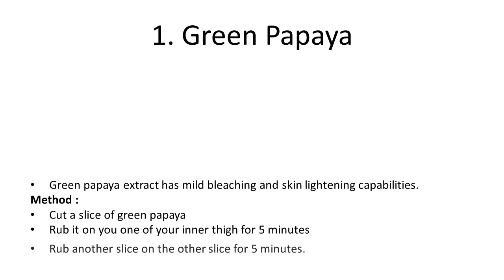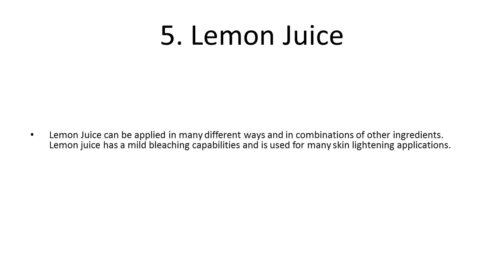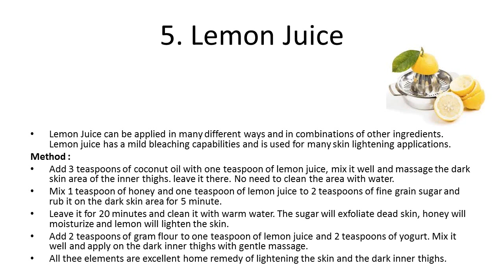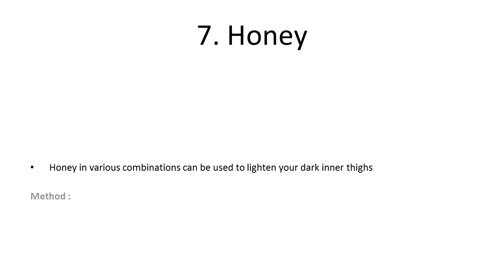Home Remedies for Dark Inner Thighs | How To Lighten Your Dark Inner Thighs Naturally